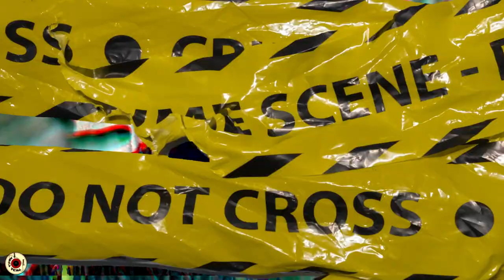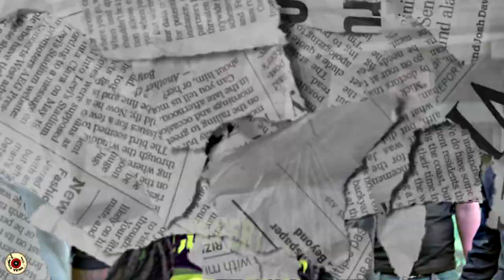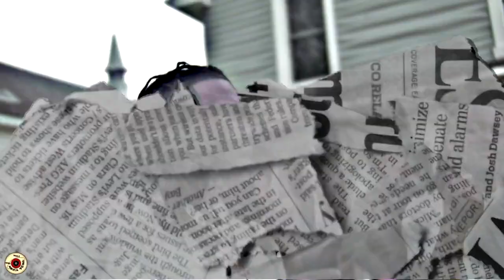Del Blaze Feat. DonSovaj - "Emmy" (Music Video)